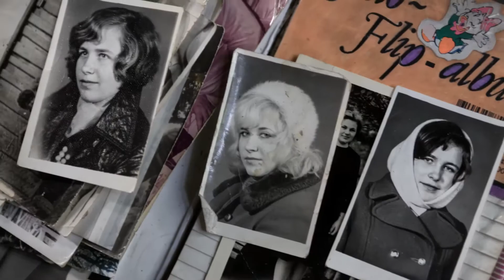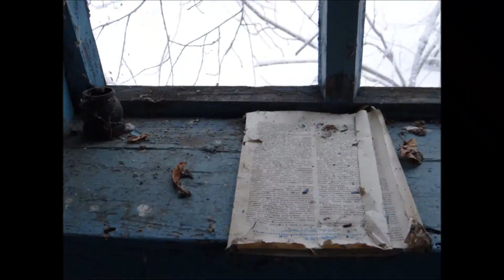Sound of silence